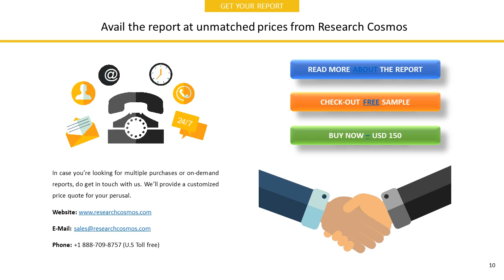NEW JERSEY RESOURCES CORPORATION Company Profile and Tech Intelligence Report, 2018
The report NEW JERSEY RESOURCES CORPORATION Company Profile is a detailed document covered company’s Overview, History, SWOT Analysis, Products/Services, Facts, Financials, Key Executives, Competitors, Tech Intelligence, IT Outsourcing, IT Management, Recent Developments and Strategy Evaluation.